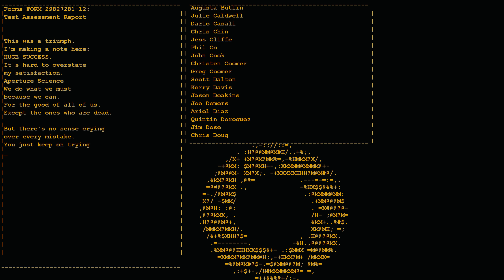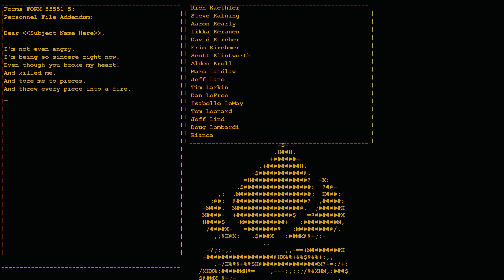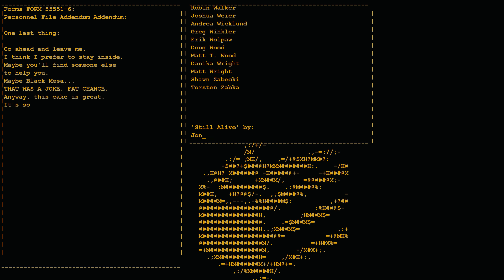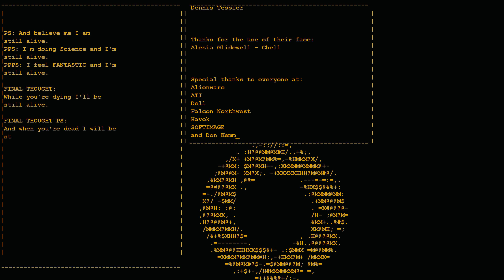Portal Gameplay! Part 5 (Ending) (1440p)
Portal Gameplay, including the final boss and ending cut scene.